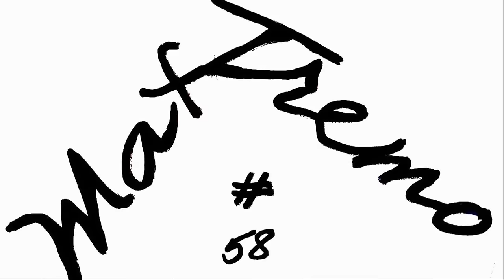YAMAHA R1: FROM ORIGINAL TO MOTOGp REPLICA STICKERS PROJECT PART 9